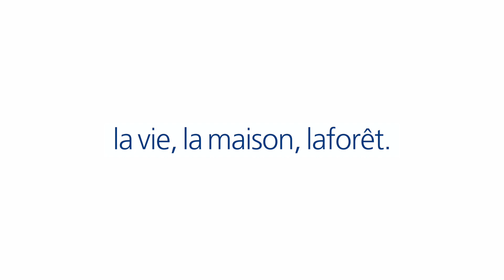SUPERBE APPARTEMENT T4 - NOUVELLE MAIRIE MONTPELLIER REF 591 LAFORET PORT MARIANNE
Votre agence Laforêt Port Marianne vous propose ce superbe T4 à deux pas de l'hôtel de ville composé d'une entrée desservant le séjour cuisine, vue dégagée avec sa terrasse attenante de 20m² , trois belles chambres, une salle de bain et une salle d'eau. Deux garages en sous-sol complètent ce bien. Aucun travaux à prévoir, bien très rare sur le marché, à visiter rapidement !!!

Montant moyen des charges annuelles : 2492 €